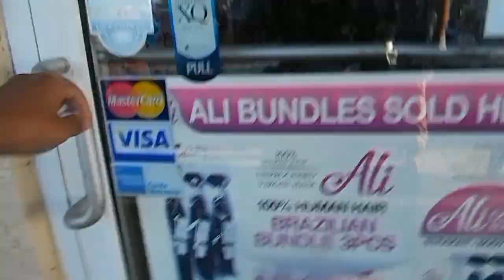VLOG #1: Let's go wig shopping!!!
Join my friend Ashley and I as we venture to a local beauty supply store in search of some bomb wigs!

Thank you all so much for the love and support!